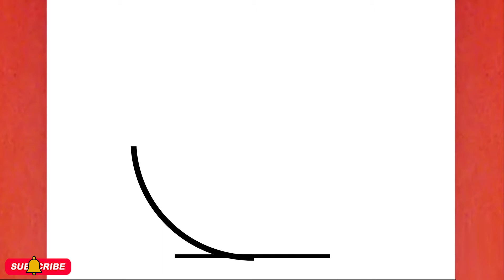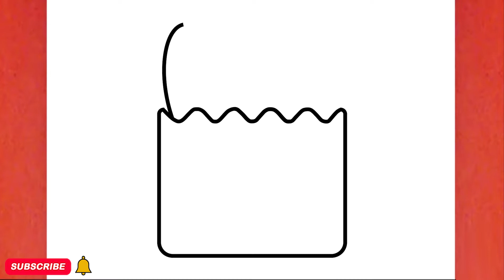CÓMO DIBUJAR UN BONITO COMESTIBLE PASO A PASO